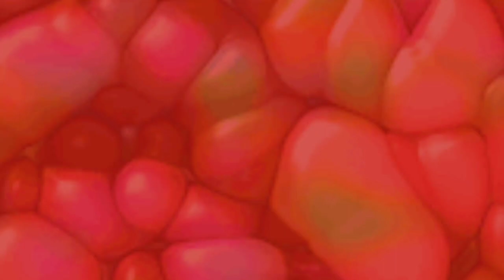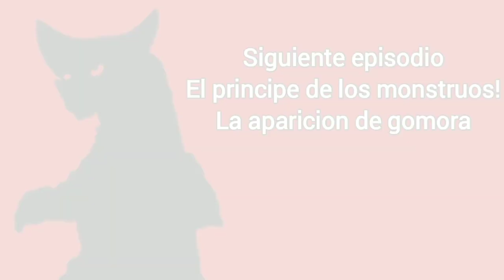TATAKAE ULTRASEVEN Ep.2-"Tratos a Muerte!".